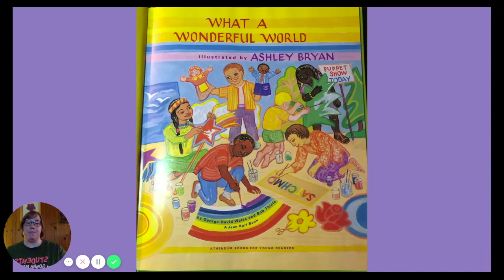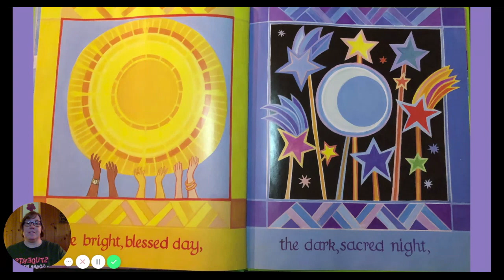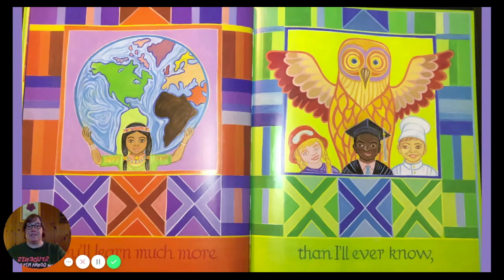What a Wonderful World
This video is about What a Wonderful World